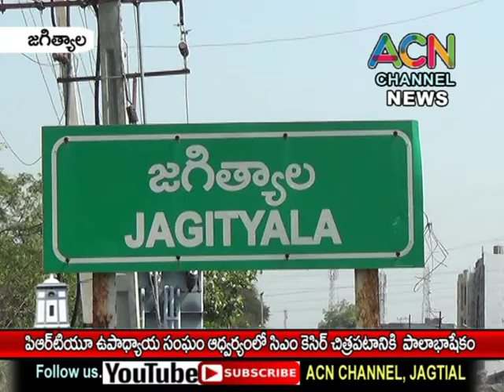జగిత్యాల జిల్లా PRTU ఉపాధ్యాయ సంఘ ఉద్యోగుల ఆధ్వర్యంలో సీఎం కేసీఆర్ చిత్ర పటానికి పాలాభిషేకం